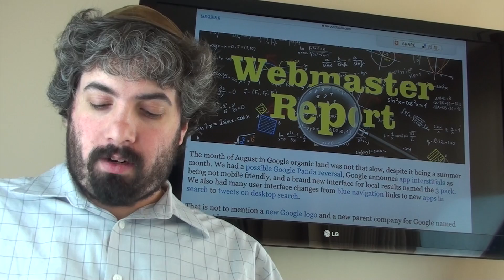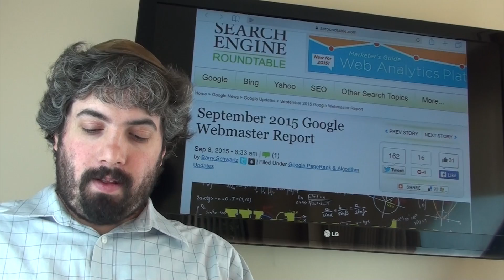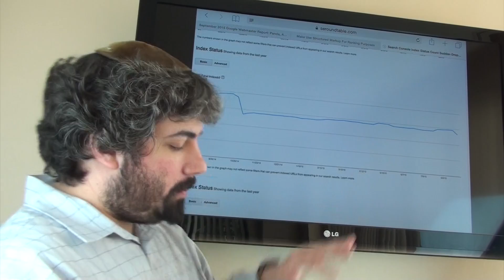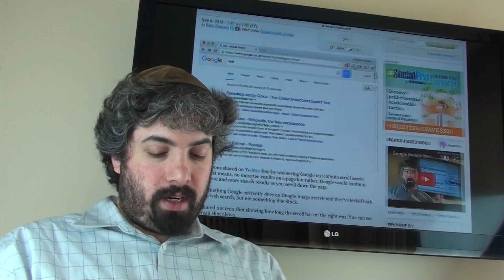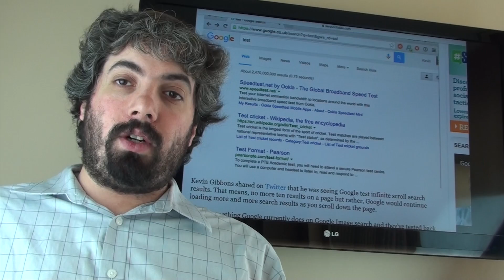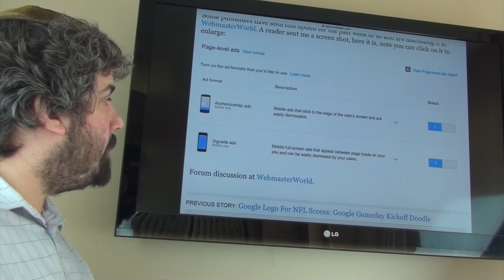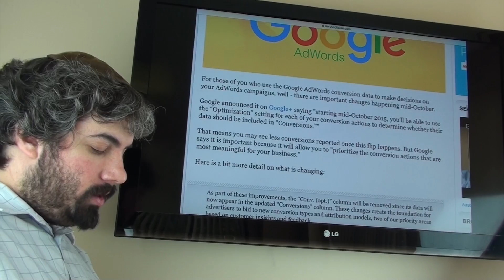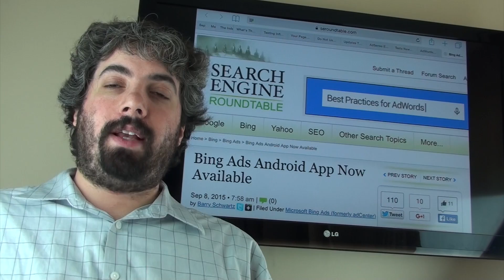Google Rich Snippet Rankings, Infinite Scroll Search, AdSense, AdWords & Bing Ads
- This week in search, I start by going over my monthly Google Webmaster Report.  Google said they may use structured markup in the future in their ranking algorithm.  That Google Index Status report glitch was a bug, but also Google changed how they estimate index counts.  Google is still rolling out Panda 4.2. Google is testing infinite scroll web search results. Google says you can use the canonical tag for pages even if they are not 100% identical.  Google said you shouldn’t put a noindex in the robots.txt file. Google My Business App for Android has been completely revamped. Google AdSense is testing new sticky ads on mobile.  Google is testing a new shopping ad interface for AdWords. Google AdWords is making changes to conversion tracking.  Bing Ads launched an Android app for advertisers.  Finally, a programming note that I am offline Monday and Tuesday for Rosh Hashanah - Happy New Year! That was this week in search at the Search Engine Roundtable.

Google: Index Status Report Drop Was A Bug But We Also Made Adjustments
Google Panda 4.2 Roll Out Has To Be Still Rolling Out
Google Testing Infinite Scroll Search Results?